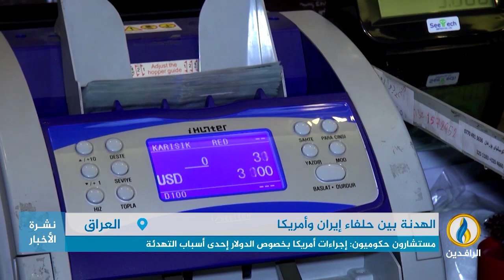تقرير | هدوء غير مسبوق بين واشنطن وطهران في العراق منذ تعيين السوداني